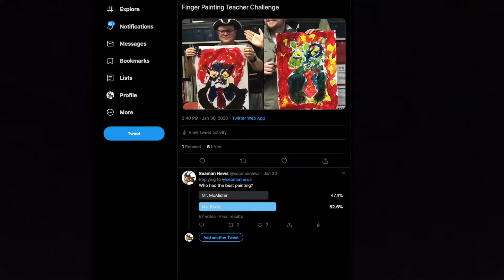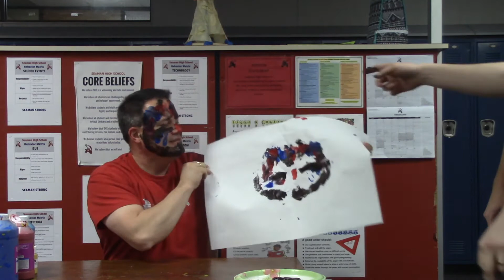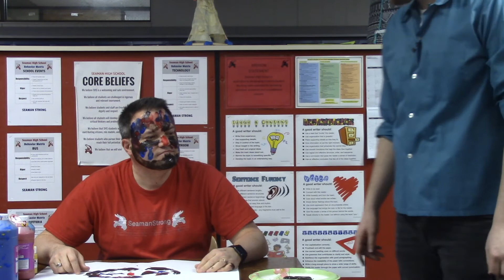National Inspire Your Heart With Art Day - Face Painting Punishment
This video is the conclusion to the first National Inspire Your Heart With Art Day. In the video, Mr. Bach wins the twitter pole of whose painting was best. Because he won he has the opportunity to paint his competition,  Mr. McAlister.